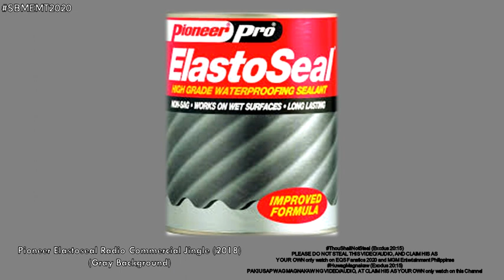Pioneer Elastoseal Radio Commercial Jingle (2018 - 2022)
Pioneer Elastoseal: Itigil na ang tapal-tapal dapat Elastoseal, para tagal tibay!